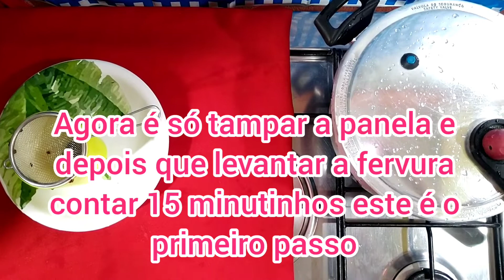DOCE DE MAMÃO COM POLPA DE COCO VERDE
SEJAM TODOS MUITO BEM-VINDOS EU VENHO AGRADECER A TODOS QUE ESTÃO SE INSCREVENDO E COMPARTILHANDO MEUS VÍDEOS DEIXANDO SEUS COMENTÁRIOS E O SEU GOSTEI 👍 QUE É MUITO IMPORTANTE PARA MIM E ASSIM O YOUTUBE VAI ENTENDER QUE VOCÊS ESTÃO GOSTANDO E DIVULGAR MAIS O MEU TRABALHO VOU FICAR MUITO GRATA E FELIZ 👍 QUEM NÃO FOR INSCRITO SE INSCREVA NO CANAL E DE GRAÇA NÃO PAGA NADA SE INSCREVA,✍️ ATIVE O SININHO 🔔 DE NOTIFICAÇÃO PARA NÃO PERDER AS NOVIDADES 👍 DEIXA O SEU GOSTEI 👍 OBRIGADO A TODOS,💋 E ABRAÇO DE CORAÇÃO ❤️ PRA TODOS FIQUEM COM DEUS VENHA VER AS NOVIDADES 👍👇 OPÇÕES